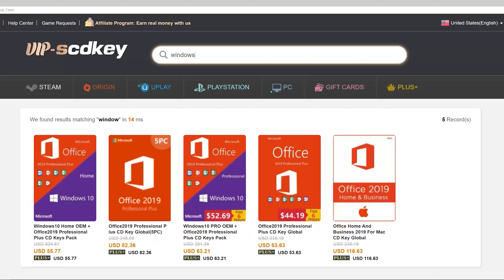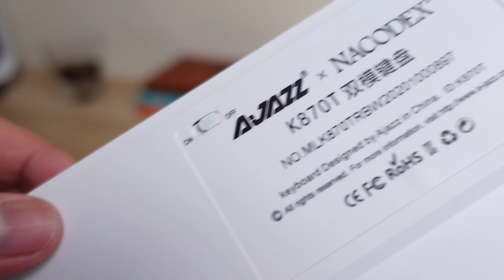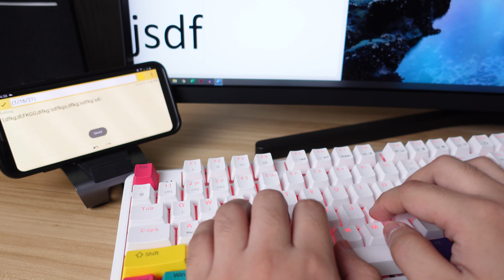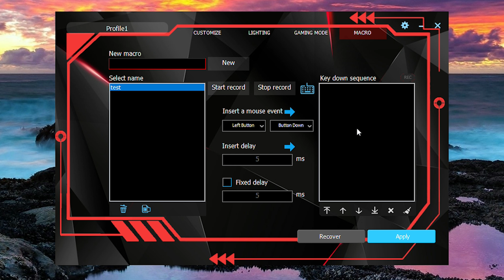Ajazz K870T Wireless Mechanical Keyboard - ITO O LAM-ANG PRO?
Kung naghahanap ka ng magandang wireless mechanical keyboard sa mababang halaga, ito na yon.